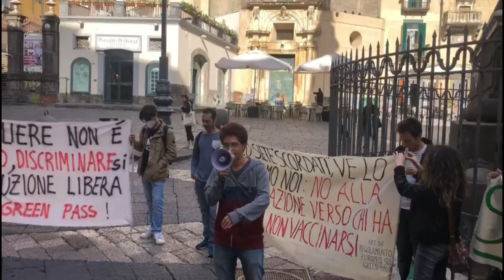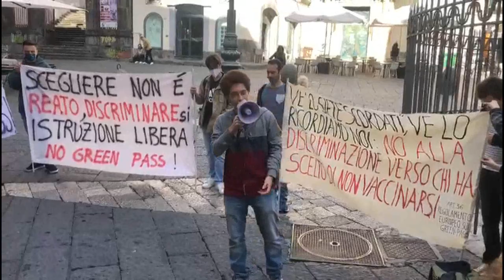Università, continua la battaglia contro il Green Pass. Segnali di mobilitazione alla Federico II